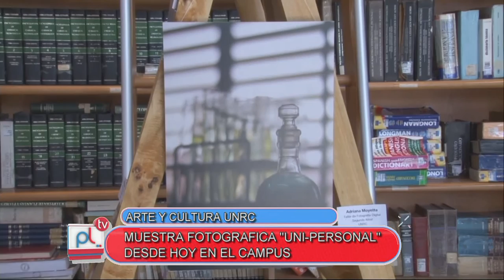PANTALLA LIBRE - FERNANDA ORO - LUCAS ORTIZ - MUESTRAS TALLERES DE TEATRO Y FOTOGRAFIA UNRC